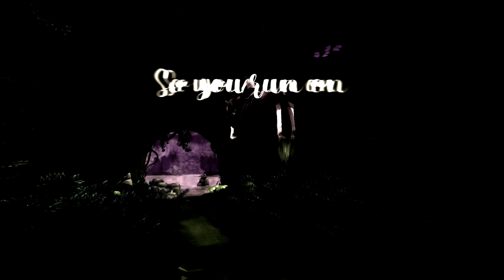Star Stable: Halsey WORM | Full MEP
♛Parts:

Part 1: Zoe cherrydragon
Part 2: Artemis.
Part 3: NightWclf
Part 4: Ariel Mightygrove
Part 5: Viktoria Silverstream
Part 6: Sadako Leo
Part 7: Lilx Blackmagic.x